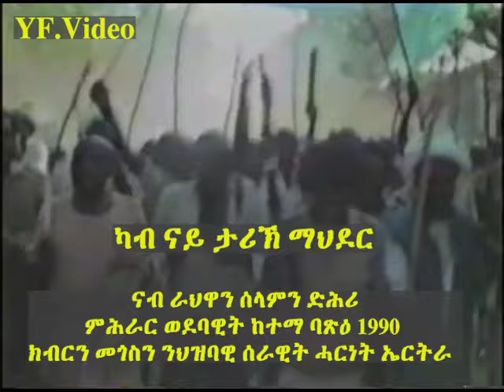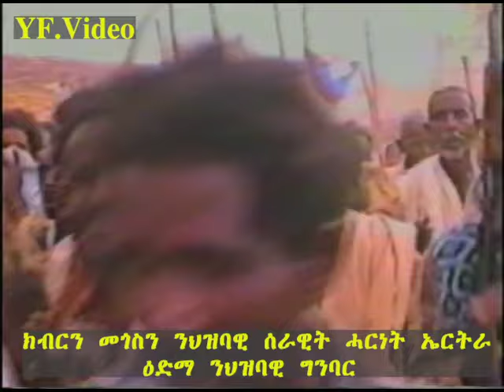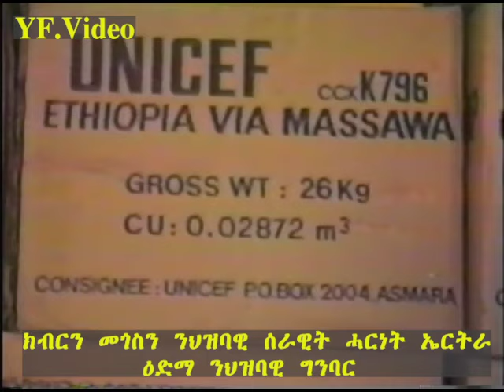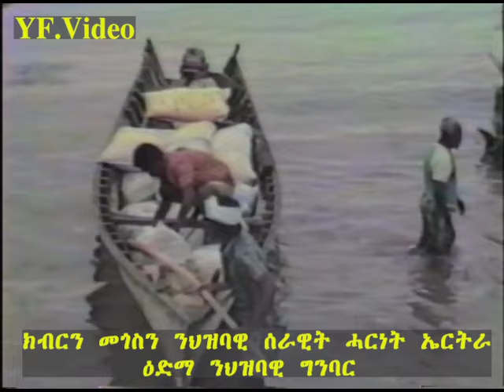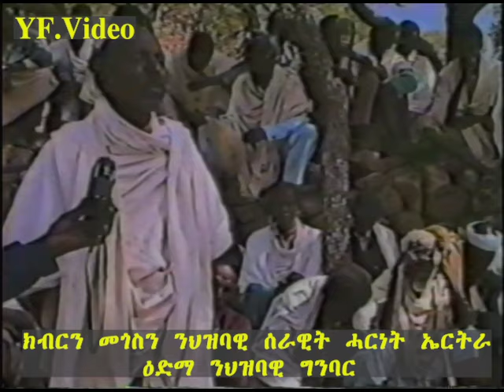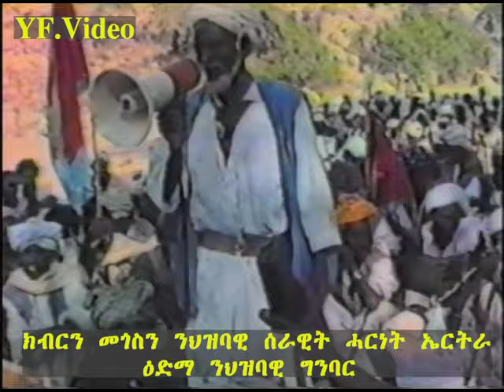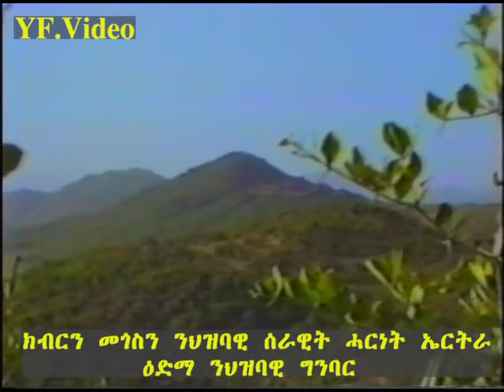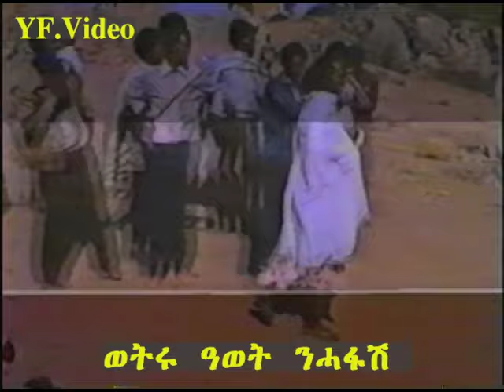Eritrea - Nab Rahwan Selamn after The Libration of Massawa Sep.1990 From EPLF Documentary